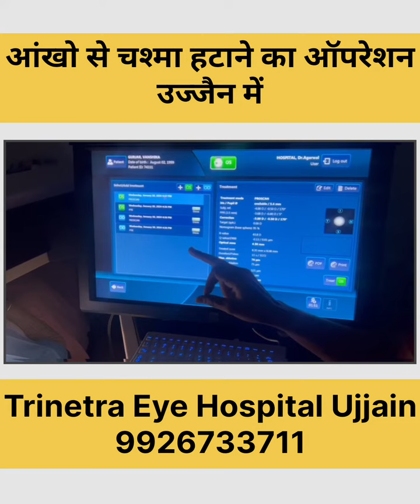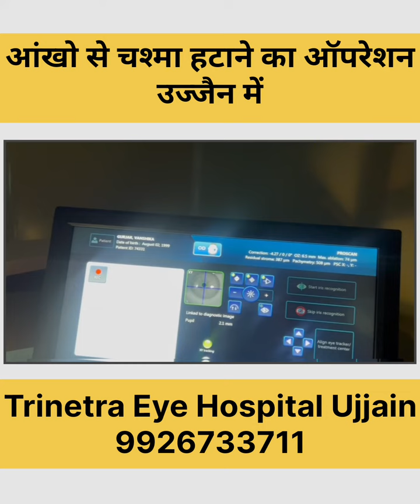Lasik Laser Surgery I'm in Ujjain | आंखो से चश्मा हटाने का ऑपरेशन | Dr Parag Sharma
आंखो से चश्मा हटाने का ऑपरेशन उज्जैन में

Trinetra Superspeciality Eye Hospital Ujjain - 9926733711

Vasvani Plaza, First Floor, Indra Gandhi Square, Freeganj, Ujjain, Madhya Pradesh 456001 .